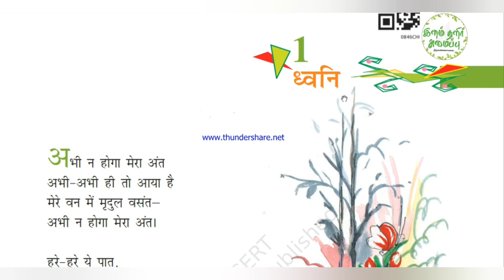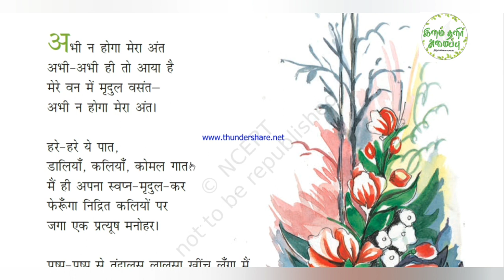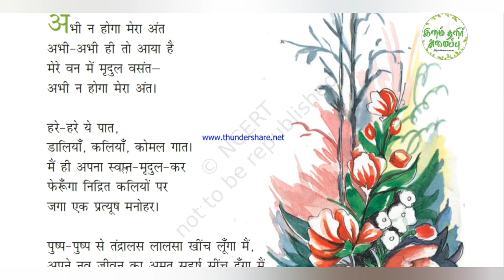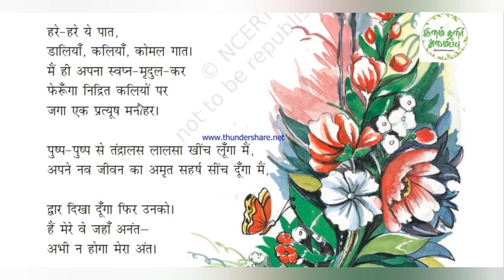Class 8 Hindi/ Dhvani/Lesson 1Poem/Tamil Explanation/NCERT/KV/CBSE Syllabus